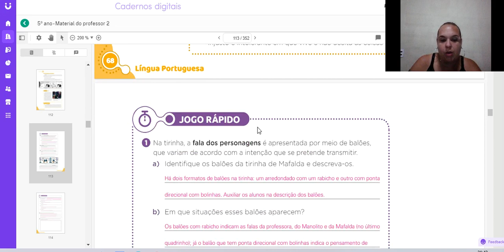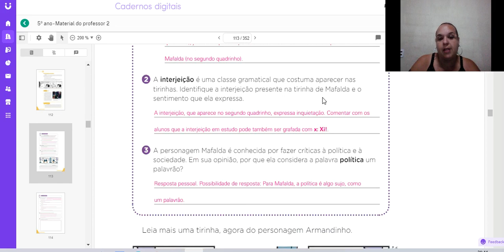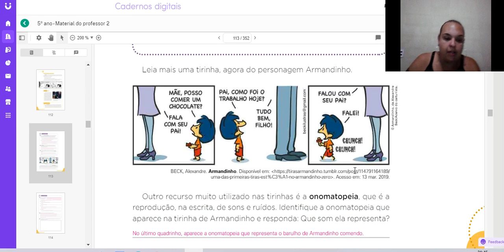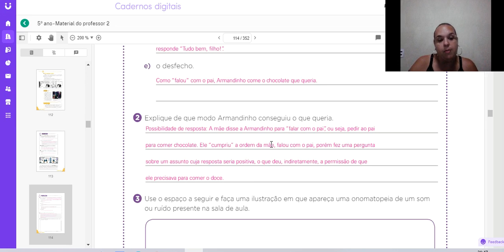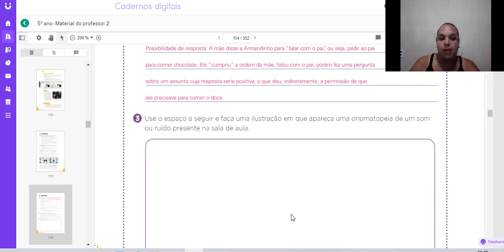Redação 5ºano 06/07